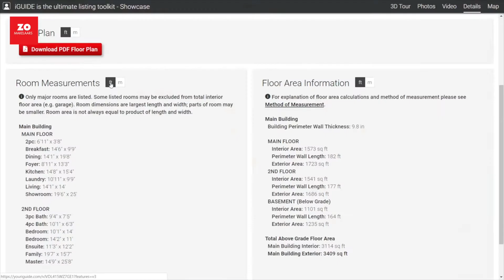ONLINE TOUR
Uniek in Nederland. Woningen online bezichtigen wanneer jij wilt.

Als eerste in Nederland bracht ZO makelaars deze innovatie naar Delft. Vanuit je luie stoel huizen kijken. Veilig, snel en super overzichtelijk!

Bekijk de rondleiding door het huis, de plattegronden, video en uitgebreide fotoreportage. Uiteraard 24 uur per dag, 7 dagen in de week.

Best beoordeelde NVM makelaar in Delft